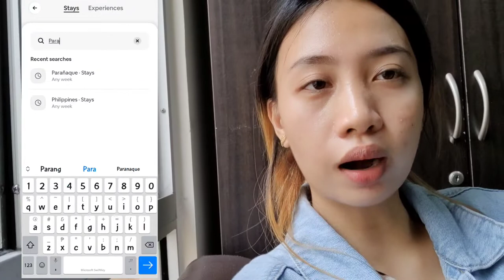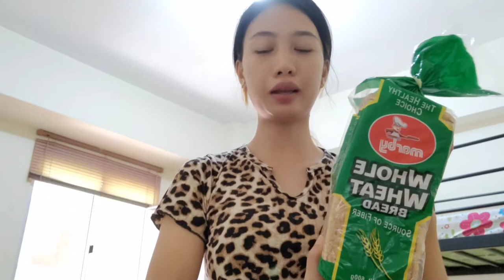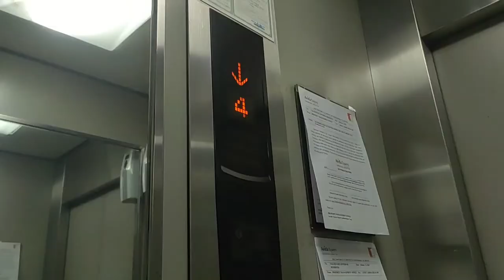VLOG: Affordable Staycation Condo in Paranaque City 2023 ✨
Affordable Staycation Condo in Paranaque City 2023 : Condo Tour|Room Tour|Grocery Haul|What's in my bag (Travel Edition) ✨
I'm Anne Sinfuego and I do videos anything that interests me. 🌻

AVIDA TOWERS SUCAT PARANAQUE CITY
📍Located at Doctor Arcadio Santos Avenue, Avida Tower, Parañaque, Manila, 1700

When you stay at this condo, you'll be 1.5 mi (2.4 km) from Manila Bay and 4.9 mi (7.9 km) from SM Mall of Asia. An outdoor pool and a children's pool are other highlights, and condos offer conveniences like washing machines and refrigerators.

Reminder:
Check-in time from 2:00 PM - 10:00 PM
Late check-in subject to availability
Minimum check-in age - 18
Check-out time is noon
Pool access available from 9:00 AM to 3:00 PM

Note:
Please book 3 days prior to your stay to avoid charges of 200 pesos.

U.S. Embassy - 34 min drive
Rizal Park - 32 min drive
Manila Ocean Park - 32 min drive
Venice Grand Canal Mall - 28 min drive
Fort Bonifacio - 28 min drive

Getting around:
Ninoy Aquino Intl. Airport (MNL) - 11 min drive
Manila Sucat Station - 9 min drive
Manila Buenidia Station - 10 min drive
Manila FTI Station - 11 min drive

Austin Montenegro
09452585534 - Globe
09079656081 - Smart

750 pesos per night and good for 1-3 persons